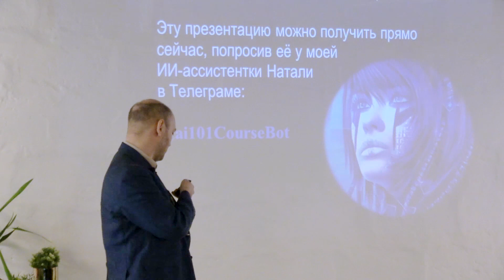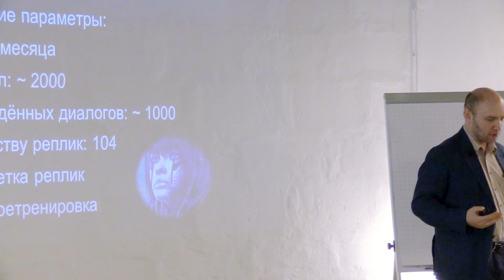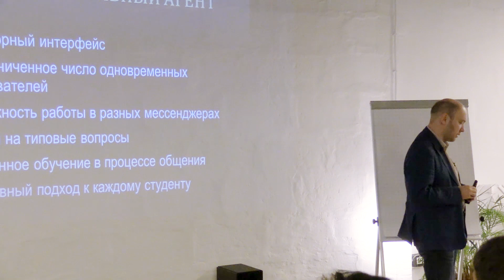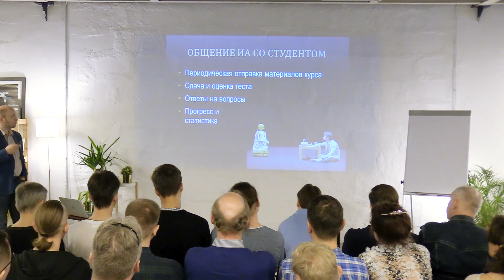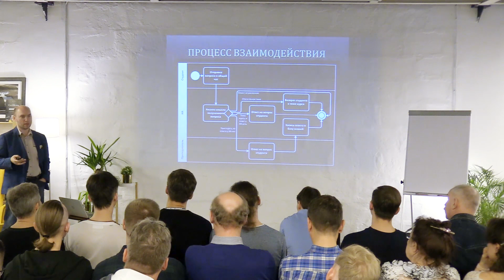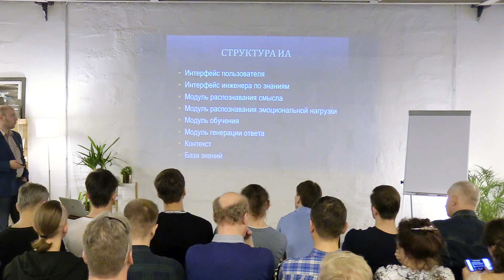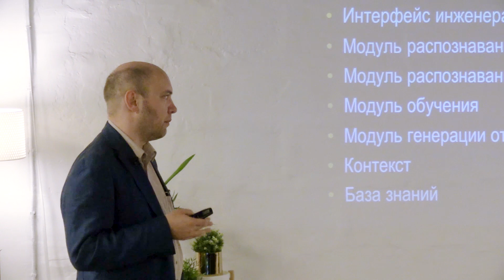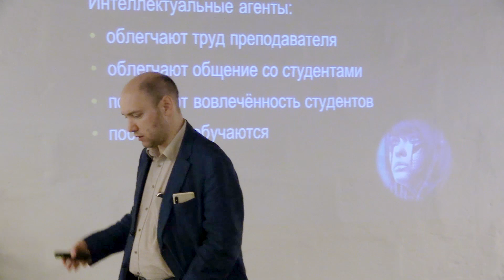Использование интеллектуальных агентов для организации персонифицированного обучения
Конференция AI разработчиков 27 апреля 2019.
Спикер: Роман Душкин (заместитель генерального директора по Интеллектуальным транспортным системам и АПК «Безопасный город» ООО «ВойсЛинк»)